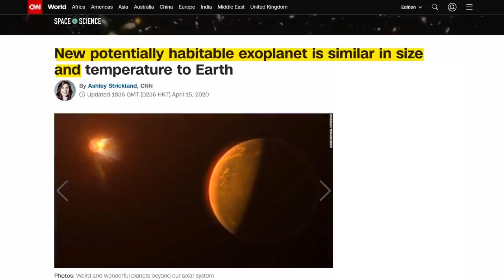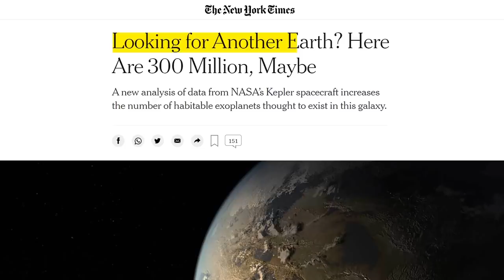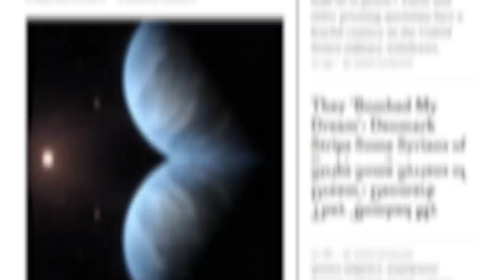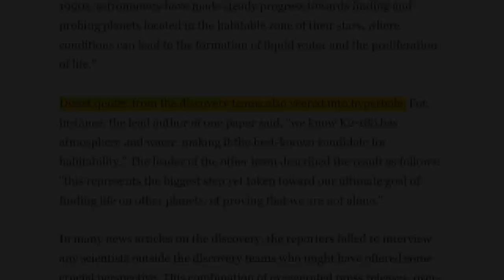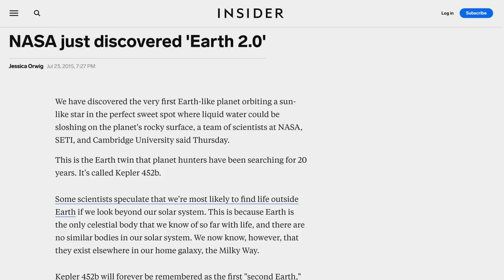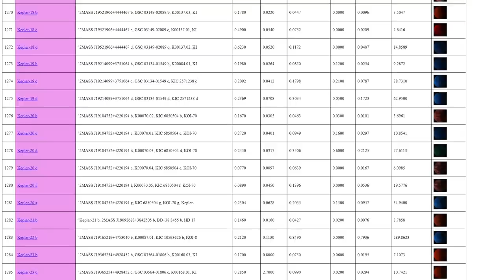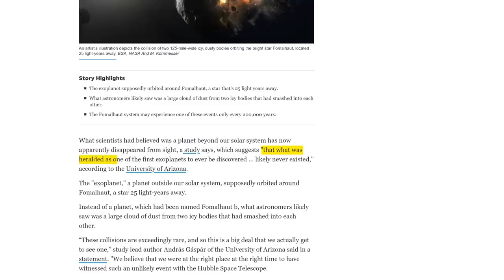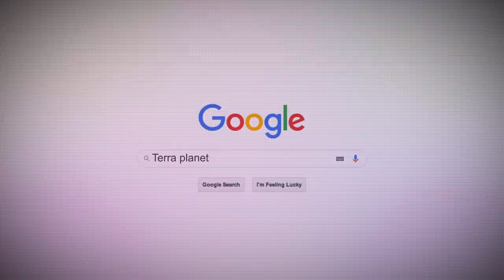TESS Telescope Discovered New Planets Better Than Earth